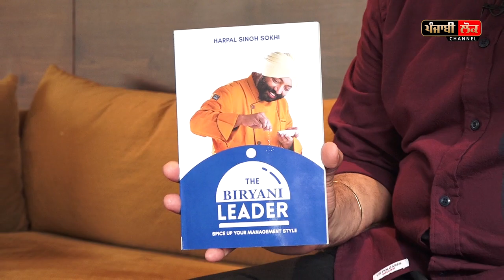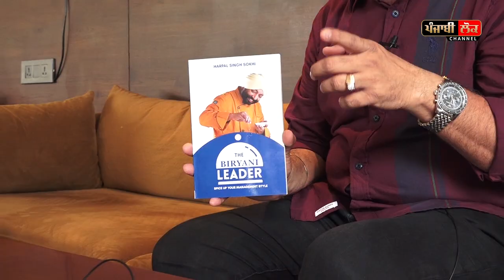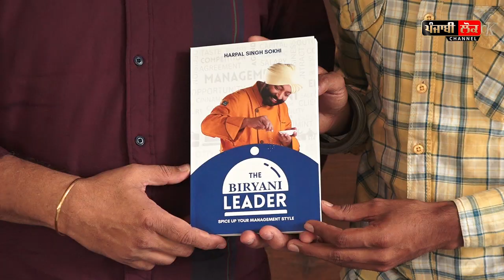ਪੱਗ ਨਾਲ ਨੀ ਕੀਤਾ ਸਮਝੌਤਾ, ਵੱਡੇ ਆਫਰਾਂ ਨੂੰ ਮਾਰ ਦਿੱਤੀ ਲੱਤ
punjab , chef , food lover,  hotel management , harpal singh sokhi, the biryani leader , book release